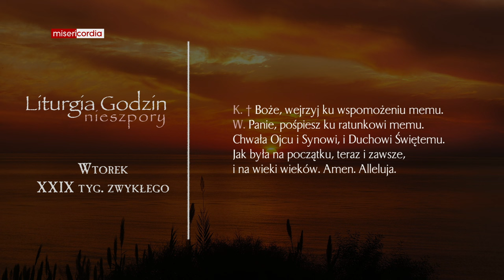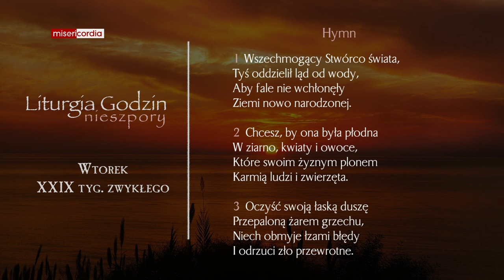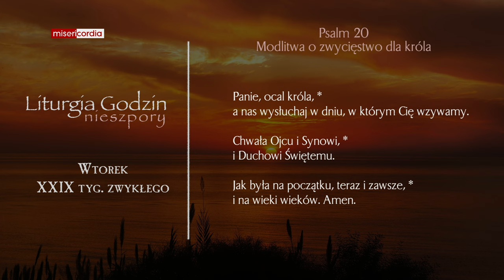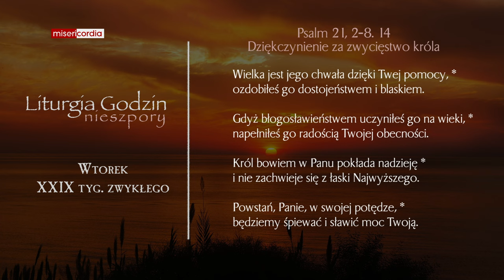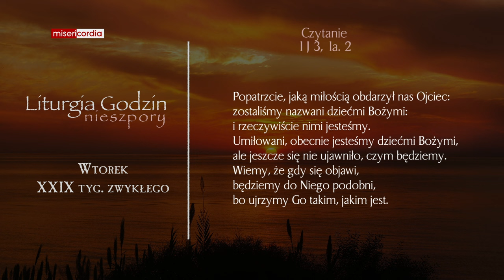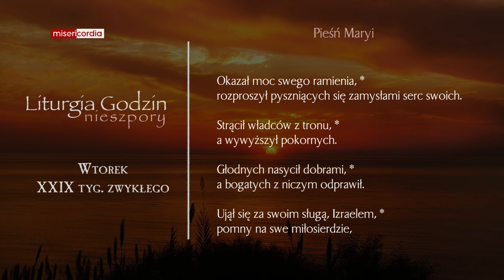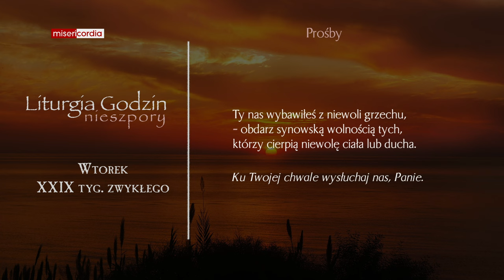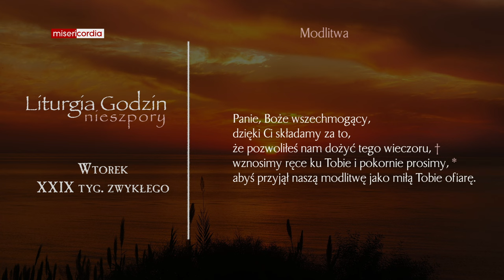Liturgia Godzin | Nieszpory | Wtorek, XXIX tyg. zwykłego